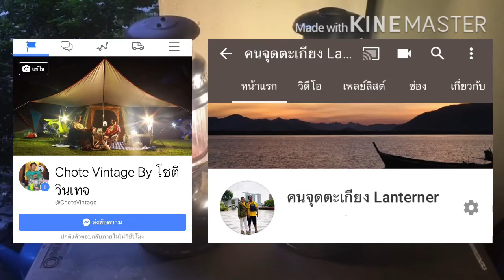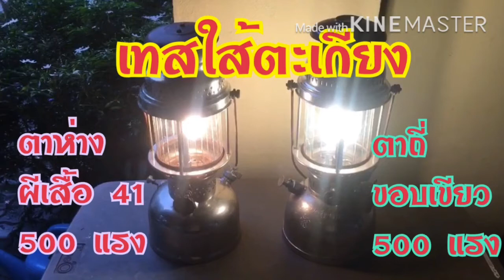เทสใส้ตะเกียง แสงขาว แสงเหลือง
ระหว่าง ใส้ผีเสื้อ No.41 ตาข่ายห่างๆ และ ขอบเขียว ตาข่ายถี่ๆ พิกัด ขนาด 500 แรงเทียนเท่ากัน